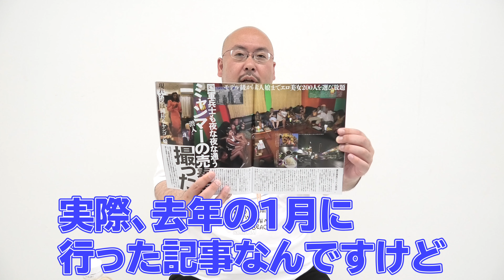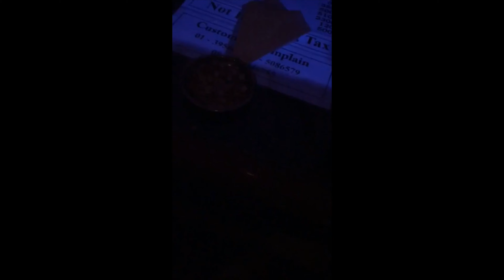【超貴重映像】クーデターで揺れるミャンマーの裏風俗に潜入したら美女だらけで天国だった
【実話ナックルズ　公式チャンネル】

株式会社 大洋図書
マルチメディア事業部